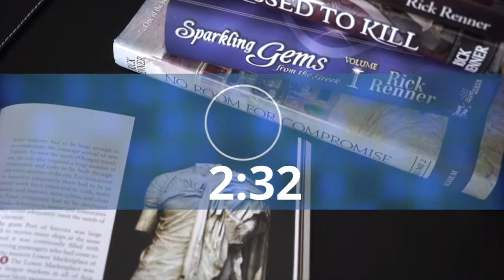The Barnabas-Paul Connection — Home Group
In the church at Antioch, the fivefold ministry gifts were flourishing — especially the gifts of the prophet and the teacher. A close look at Scripture reveals that Barnabas, Simeon, and Lucius were prophets; Manaen and Paul were teachers. The gathering together of this culturally diverse group could only have been done by the hand of God. Tune in to Home Group as we continue our discussion on Being in the Right Place at the Right Time.